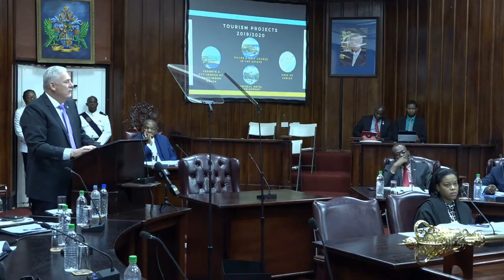GIS Midday News Brief (May 8, 2019)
In today’s news brief:
The Government of Saint Lucia is working to enhance the country’s cruise tourism product by training 300 frontline staff; the Make It Happen Foundation develops a student assistance programme; and government focuses on developing Saint Lucia’s Village Tourism Strategy.